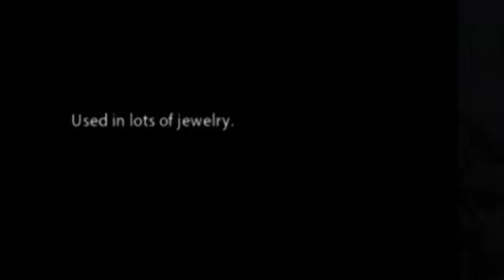Crystallization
4crystallization_KennedyRusli.mp4
Rock Cycle Project